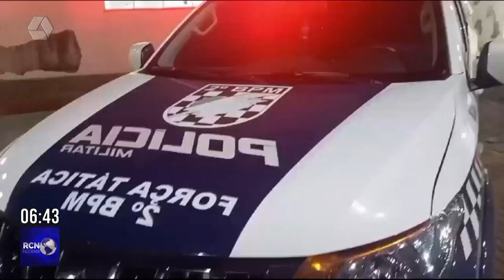Morador grava vídeo ameaçando a PM e morre durante confronto no Arapuá